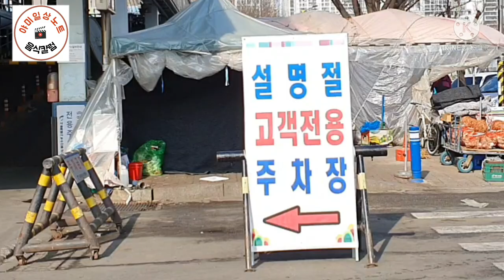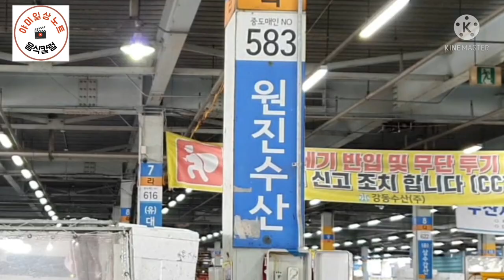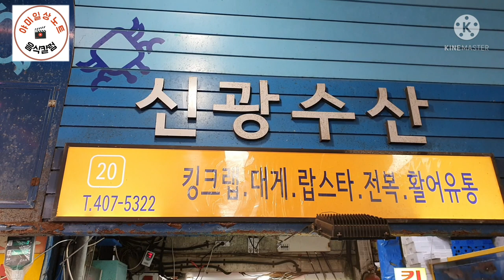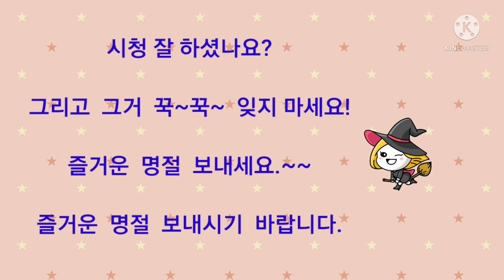강동(가락동)수산시장 투어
가락동  강동수산시장에 들려  요즘시세 정보도  확인

코로나 한파에 상인들의 얼굴이  펴지는 시기가  빨리 왔으면  합니다.

야미일상노트 응원 바랍니다.